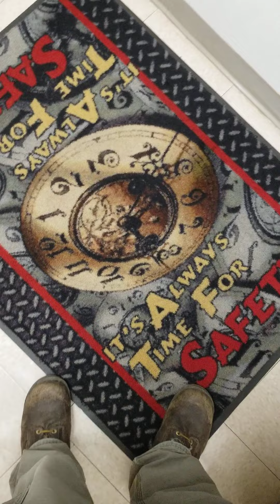Musings #4 A Teenage Reaction to a Man's Problems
In this podcast I discuss the danger of pride and over confidence as a man begins to achieve greater periods of sobriety from porn/sex/fantasy/masturbation addiction.  I discuss the nature of this common stumbling point and how it can be avoided. I also tough on why this is so easy to fall into.